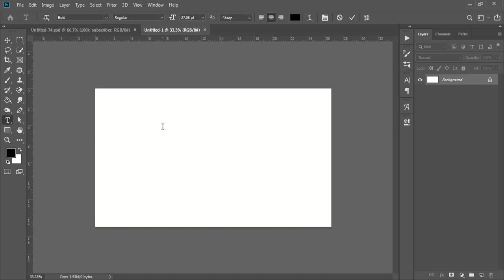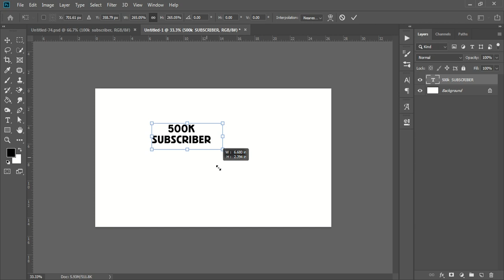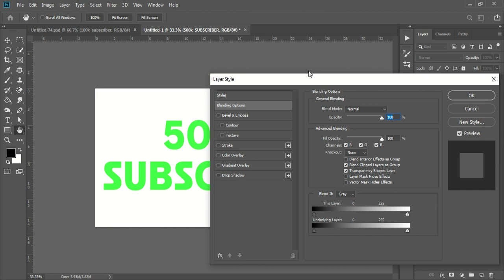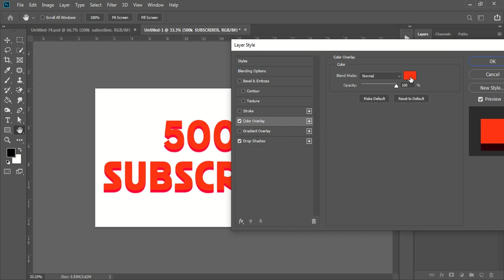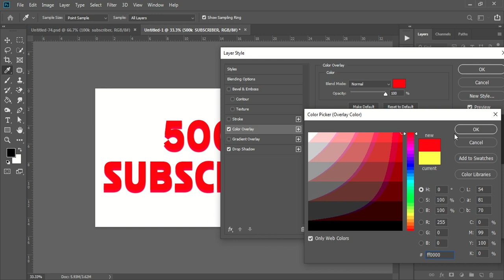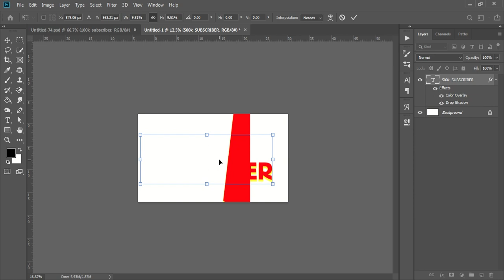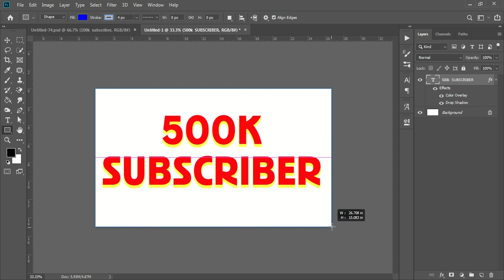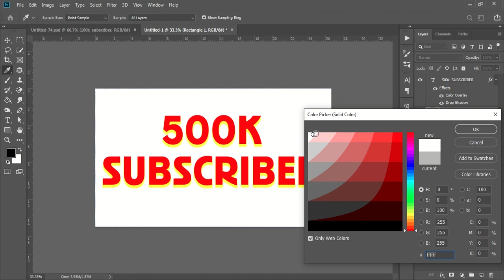ফটোশপে 3D টেক্সট ইফেক্ট সহজ, দ্রুত !! !! 3D TEXT Effect in Photoshop FAST & EASY !!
photoshop tutorial
photoshop,text effect photoshop
how to make 3d text in photoshop
3d text effect photoshop
3d text in photoshop
adobe photoshop
photoshop 3d text
easy text effects in photoshop
photoshop effects
text effects photoshop
photoshop text effect tutorial
photoshop 3d text effect tutorial
photoshop tutorials,text effect
3d text photoshop
photoshop 3d text effect